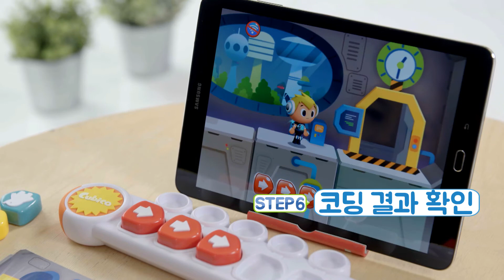큐비코 How to